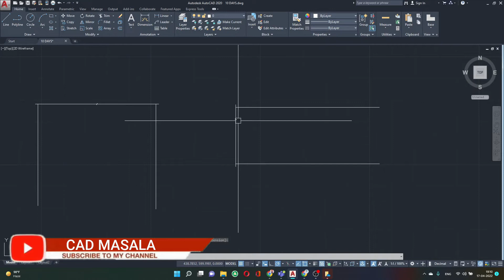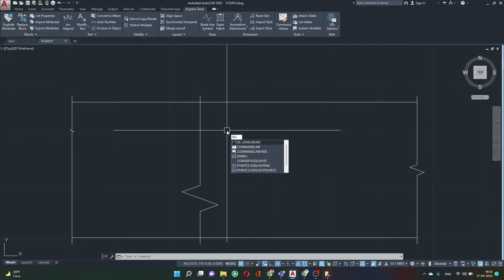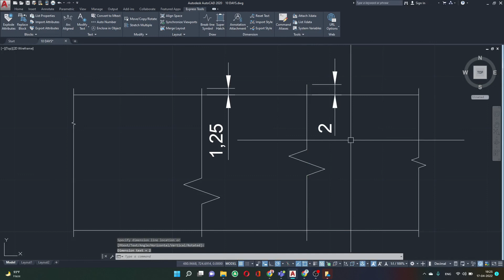AutoCAD Tutorial: Break line | AutoCAD Break Line Command | Breakline Symbol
In this autocad tutorial we discuss about Break line and Breakline Symbol of autocad. And also discuss how to change size of breakline in AutoCAD.

* * * * COVER TOPICS * * * *
1. AutoCAD Break Line Command
2. Breakline Symbol
3. Breakline in AutoCad
4. How to change size of breakline in AutoCAD
5. BREAKLINE (Express Tool)
6. AutoCAD: Modify the Size of the Breakline Symbol
7. breakline
8. Break Line
9. Autocad Break Line Command
10. Break Line Symbol
11. AutoCAD Break Line
12. Autodesk Break Line
13. CAD Break Line
14. How to break line using AutoCAD Break command
15. breaklines
16. Dynamic Breakline
17. make breakline symbol quickly
18. how to shorten a breakline in autocad
19. AutoCAD How To Break A Line Object
20. 2D CAD Breakline Symbol
21. AutoCAD command BREAKLINE
22. By definition, a Break line in AutoCAD is a polyline
23. How To Create Breakline Symbol in AutoCAD

For implementation or modification with short tricks of their drafting follow these some easily step: